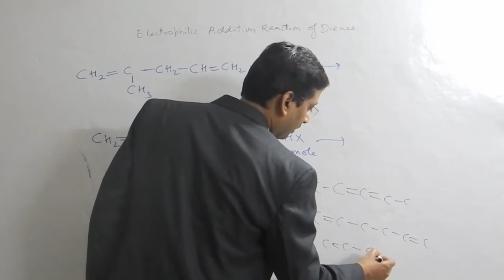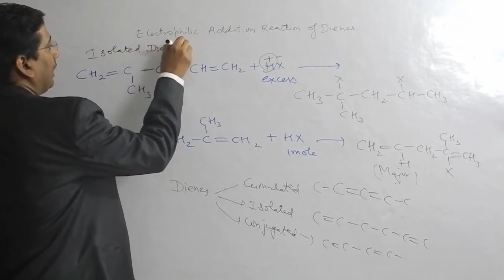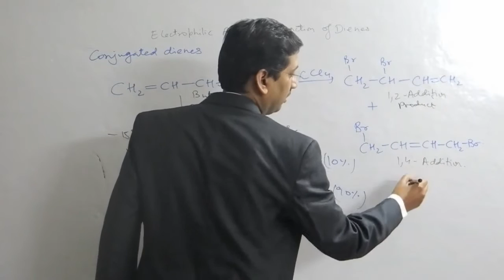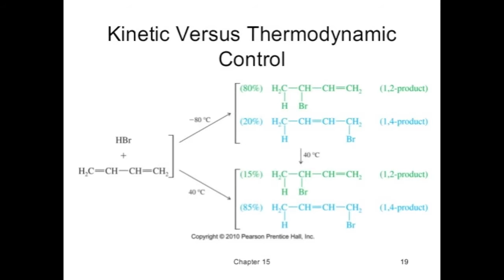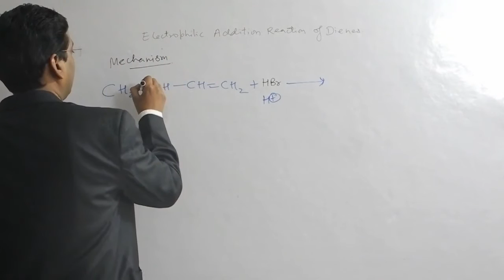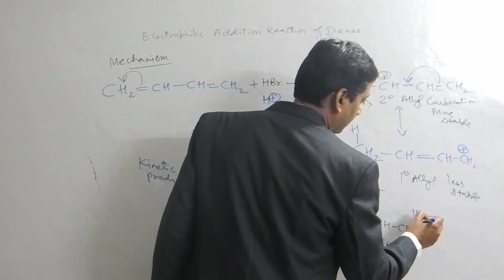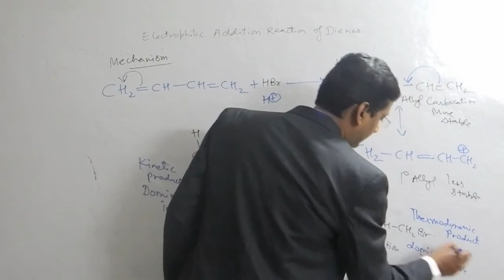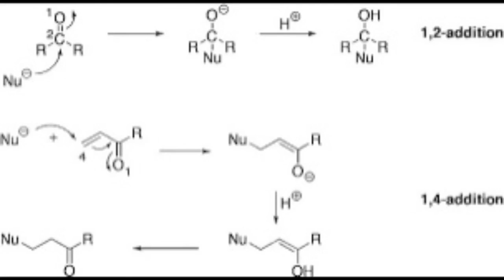1,2 and 1,4 addition in Buta-1,3-diene OR Kinetic and Thermodynamic Control Reaction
Instead of forming the triangular halonium ion typical of electrophilic addition of halogen to alkene, halogen adds to a conjugated diene to form a resonance stabilized allylic carbocation intermediate. The two resonance forms of the resonancestabilized allylic carbocation lead respectively to two different possible products, the 1,2 and 1,4 products of addition. A very interesting and significant discussion arises from the fact that while the pathway to the 1,4 product occurs with greatest free energy decrease, the pathway to the 1,2 product is achieved with less activation energy. This means that formation of 1,4 product is favored thermodynamically, but 1,2 product is favored kinetically. Higher temperatures, �thermodynamic conditions�, promote the formation of 1,4 product, because if a larger fraction of the molecules possess activation energy for either pathway, as would occur at higher temperature, a large portion of diene concentration continuously moves down the 1,4 pathway and forms the more stable 1,4 product. Lower temperatures, however, are �kinetic conditions�. At lower temperatures, fewer reagent diene particles have enough energy to get over the activated complex energy hump to form the 1,4 product, so 1,2 addition predominates